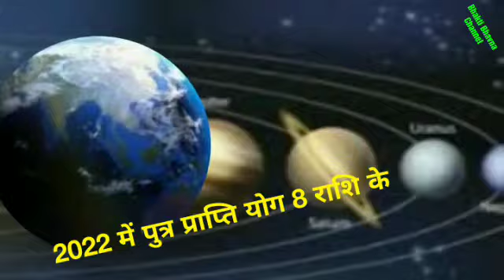2022 फरवरी से जून 8 राशि वालों को पुत्र होगा।putra prapti yog।8 Bhagyashali rashi । Astrology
2022 फरवरी से जून 8 राशि वालों को पुत्र होगा।putra prapti yog।8 Bhagyashali rashi । Astrology

2022 astrology